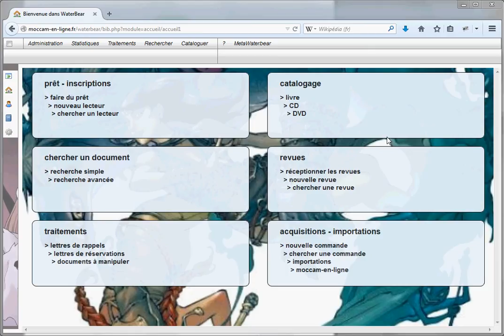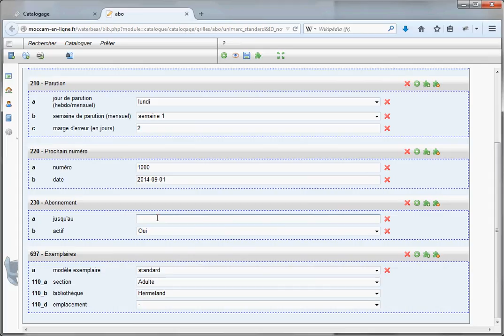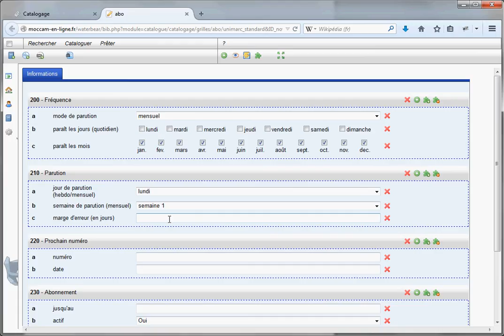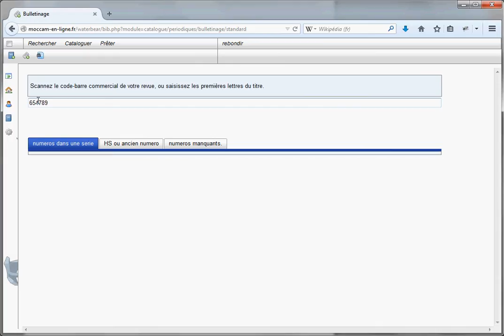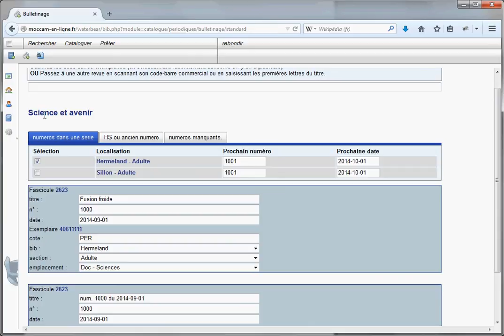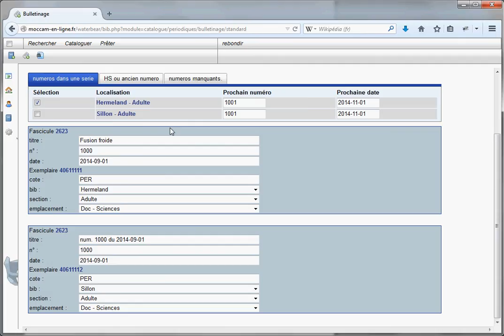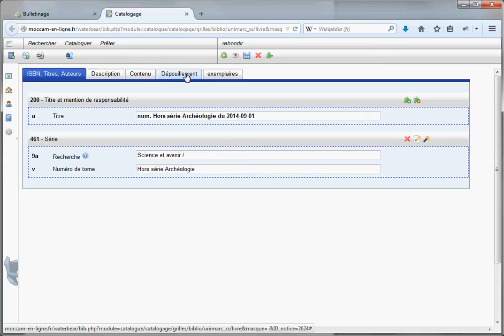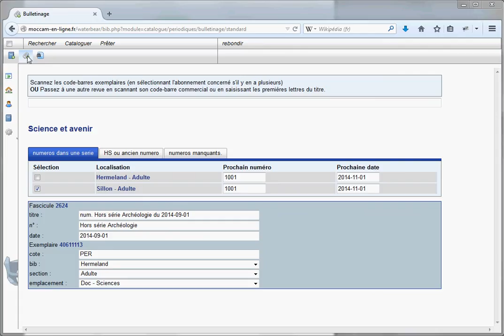Waterbear - module de gestion des revues (périodiques)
Waterbear est un logiciel libre et gratuit de bibliothèque (SIGB) accessible directement en ligne